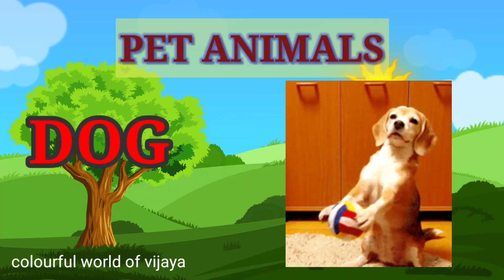Pet Animals 🐕🐬Animals For Kids#DomesticAnimals@Colourful World Of Vijaya